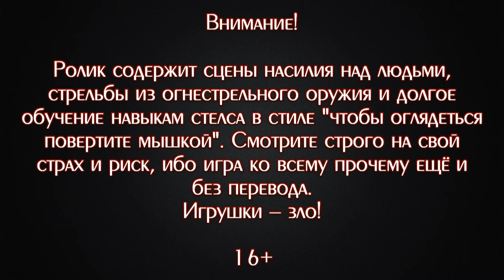СИМУЛЯТОР ПЕРВОГО ЯНВАРЯ ▪ Tom Clancy's Splinter Cell (Смотровая) #25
В новом выпуске "Смотровой" самая первая игра из серии "Splinter Cell" от студии "Ubisoft". Прятки в тенях, вандаммовские растяжки и зелёный прибор ночного видения.

♦ Яндекс Деньги ♦
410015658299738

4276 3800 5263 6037